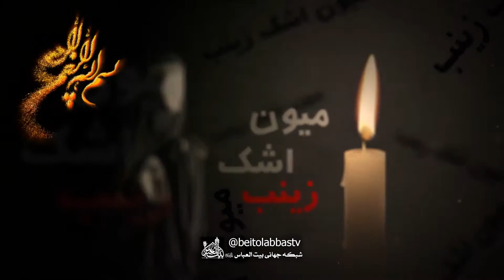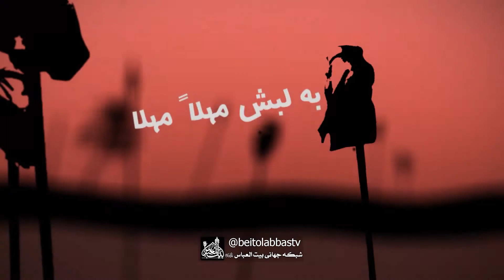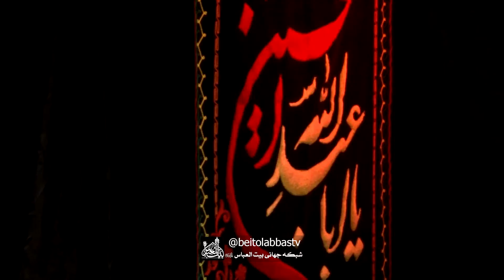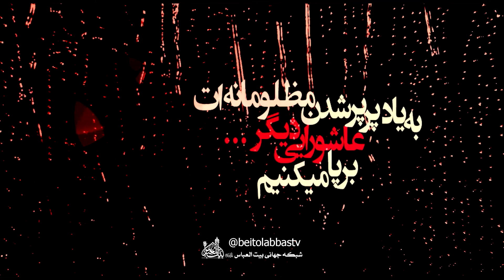برنامه حقیقت جاودان قسمت 8 | قساوت قلب دشمنان اهل بیت علیهم السلام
قساوت قلب دشمنان اهل بیت علیهم السلام
با اجرای سلمان قنبری